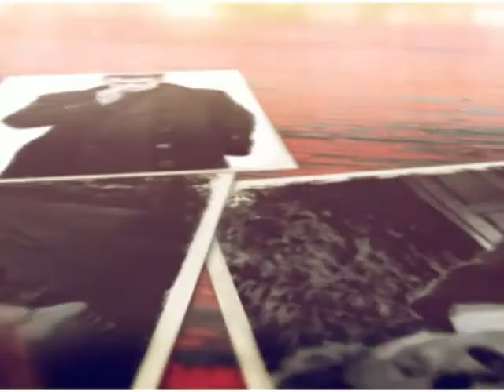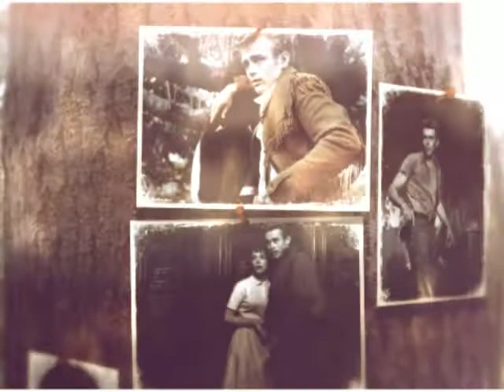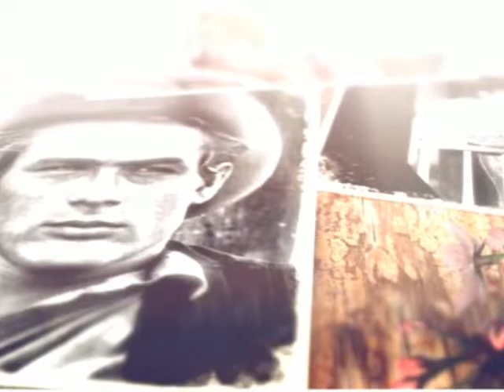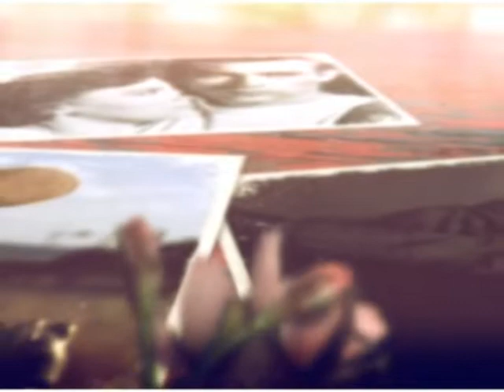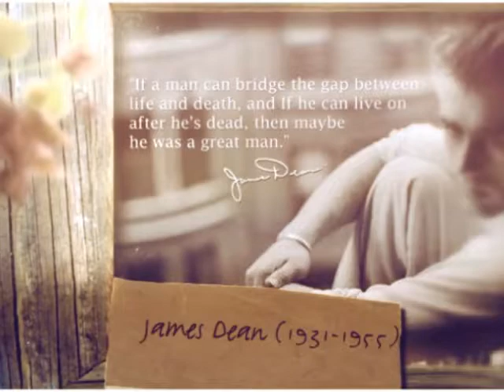Carol Welsman ~ I Can't Stop Loving You (feat. James Dean)